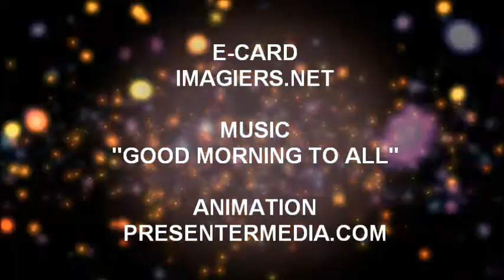HAPPY BIRTHDAY IZAZCUN!